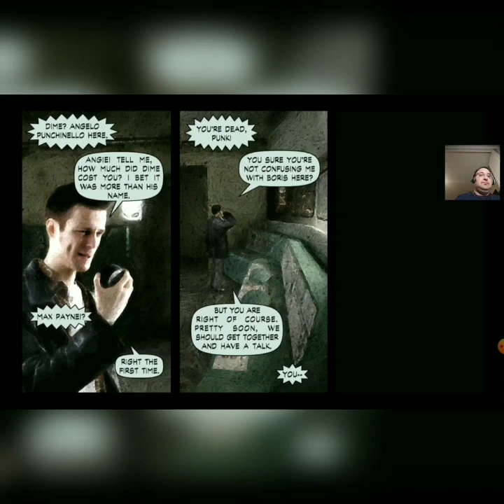Having Some Close Shaves in Max Payne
The Russian mafia will help me with my mission, but first I have to do a small little thing for them.